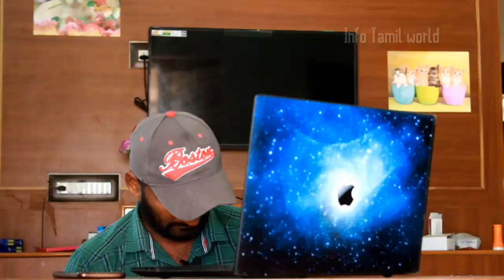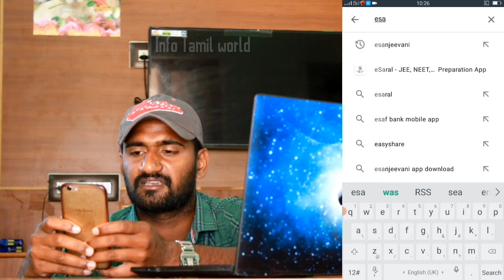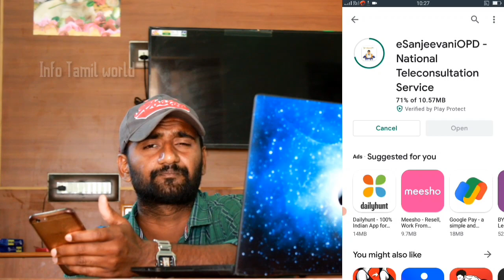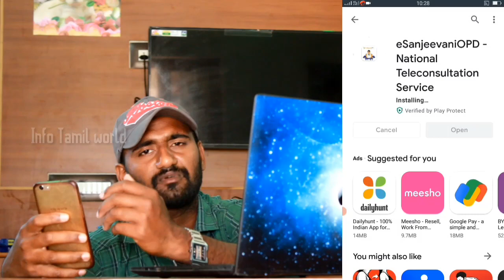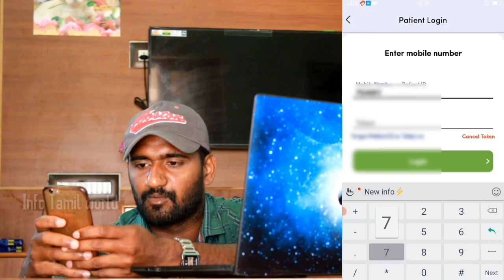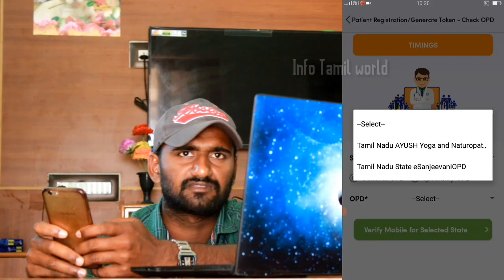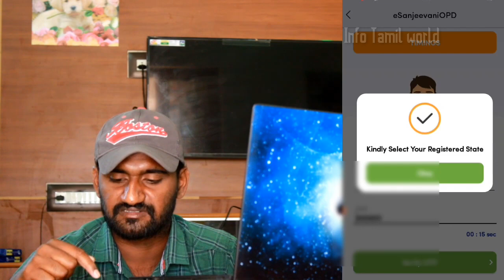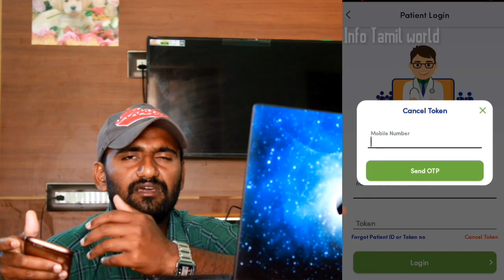இலவசமாக மருத்துவரிடம் ஆலோசனை பெறலாம் | Free Online Doctor Consultation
Esanjeevani OPD Free Online Doctor Consultation,
 இலவசமாக மருத்துவரிடம் ஆலோசனை பெறலாம் Tamil,
Esanjeevani OPD Free Online Doctor Consultation Qlumoumib Tamil In this video we have shared a live demo on how to register and use Esanjeevani OPD website in tamil. This is an online platform which allows the patients to consult doctor through their webcam. This is an amazing facility kindly Do not misuse this website.
esanjeevani opd registration,
e sanjeevani opd app download,
How to register e sanjeenavai in tamil video,
Explain e sanjeenavai Application full details,